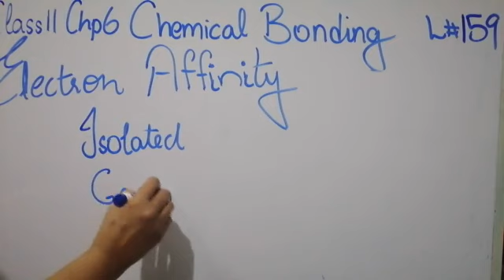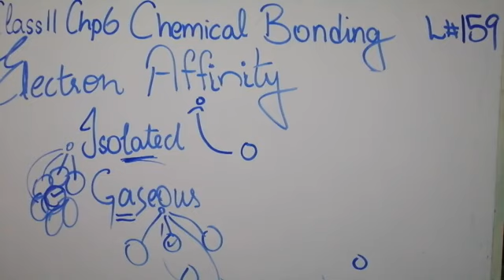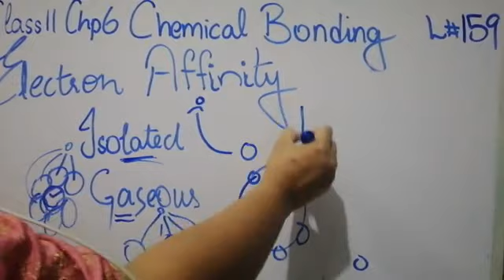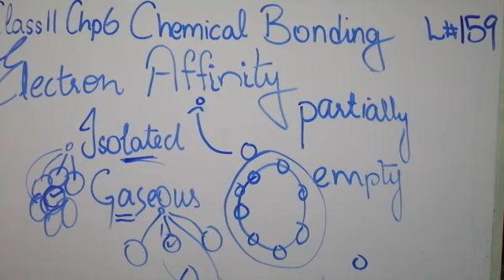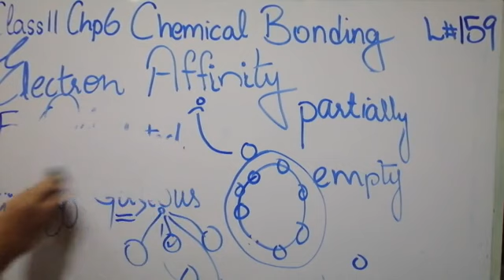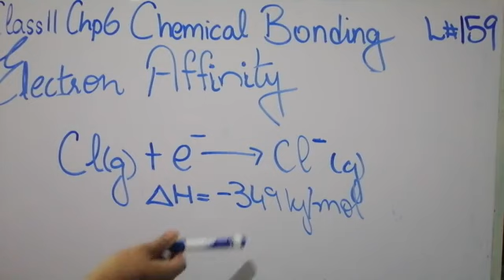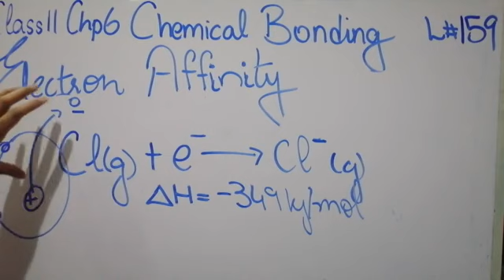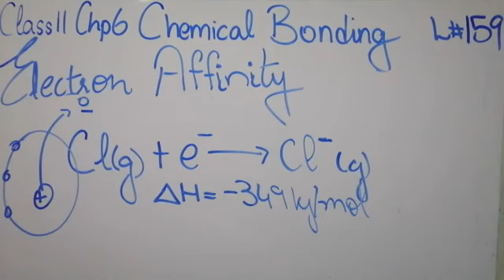Electron Affinity 1st Year Chemistry lec 159